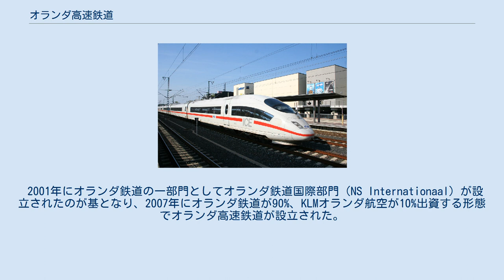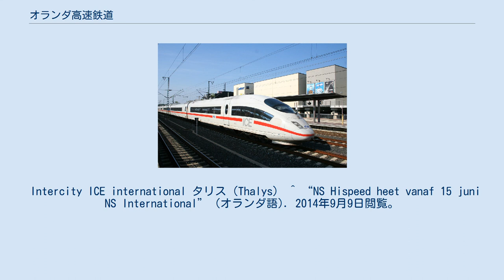オランダ高速鉄道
オランダ高速鉄道（オランダ語：NS Hispeed）は、オランダ国内およびオランダ発着の高速鉄道を運行していた鉄道事業会社の呼称である。
2007年12月に設立された。
正式名称は高速鉄道連合株式会社（High Speed Alliance B.V. 略称HSA）であり、本社所在地はユトレヒトにおかれていた。
 2001年にオランダ鉄道の一部門としてオランダ鉄道国際部門（NS Internationaal）が設立されたのが基となり、2007年にオランダ鉄道が90%、KLMオランダ航空が10%出資する形態でオランダ高速鉄道が設立された。
 欧州の高速鉄道事業会社の連合体であるレールチーム（Railteam）の一員でもあった。
 2014年6月以降、オランダ高速鉄道が運行していた列車は管轄がオランダ鉄道に戻り、他のいくつかの国際列車とともにNS Internationalの名で運行されている。
 2007年現在、次の路線の運行を行っていた。
 Intercity ICE international タリス（Thalys） ^ “NS Hispeed heet vanaf 15 juni NS International” (オランダ語). 2014年9月9日閲覧。